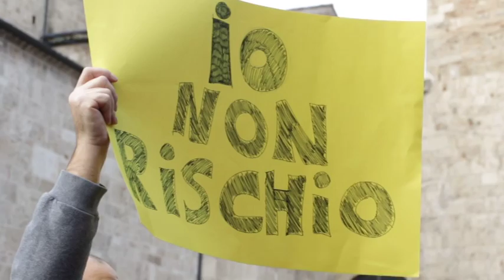Si riaprono le scuole e i genitori fischiano il sindaco Brucchi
Questa mattina si sono riaperte le scuole ed è scattato il sit-in di protesta sotto il municipio di Teramo. Circa 800 persone tra studenti e genitori hanno accusato il sindaco Maurizio Brucchi di non aver speso, in questi anni, i fondi destinati alla messa in sicurezza degli edifici scolastici del territorio